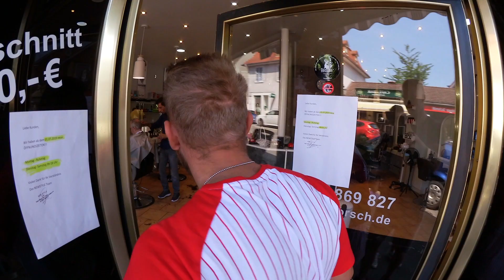ZUSCHAUER BEKOMMT KOSTENLOSEN HAARSCHNITT✂️💈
Herrenfriseur New Style Lorsch

Kaiser-Wilhelm-Platz 10
64653 Lorsch

Öffnungszeiten:
DI. - Fr.:   9:00 - 19:00 Uhr